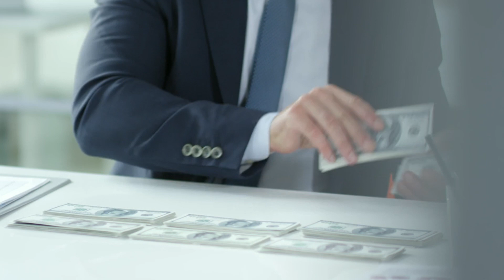Motivational video | Life changing career story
A life changing career story of two friends.

Motivational story.
Motivational story in hindi.
Motivation.
Motivational story of success.
Success.
Mindset.
Career.